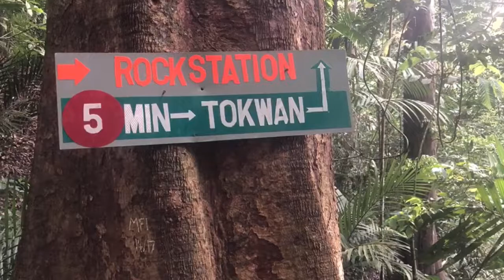Hiking to Gunung Tok Wan & Bukit Broga